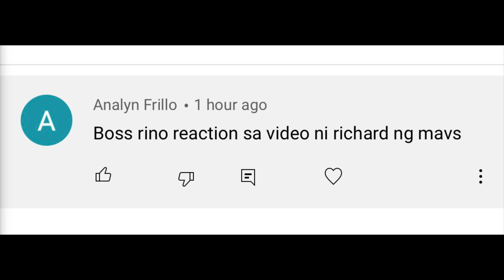RICHARD VELCHEZ NG MAVS PHENOMENAL TOWER OF POWER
SARAP KAKAMPE NETO Mav's Phenomenal Basketball